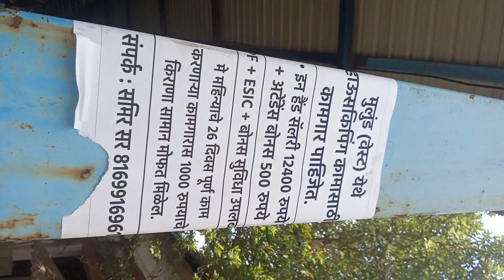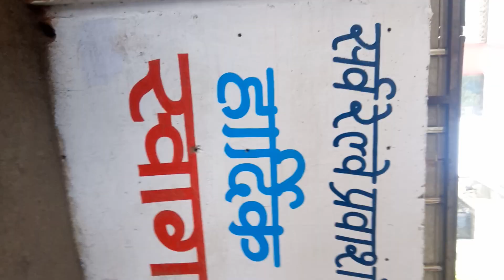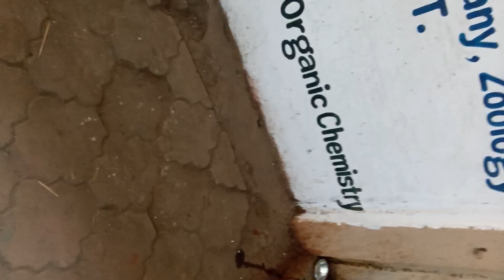2)rare,care,more,are,there,for ur future vare sure for Ur future (5)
all see know understand its value and appl it in our real life suituation